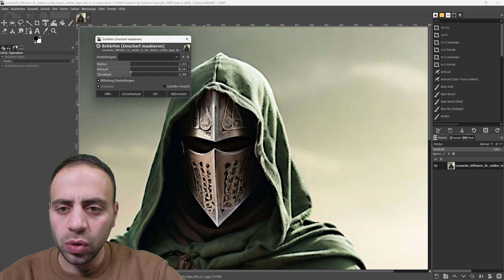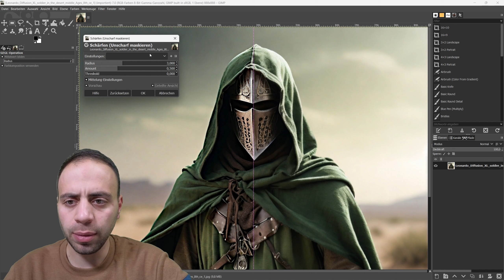Bilder schärfen in GIMP | Fotos & Bilder nachschärfen | Tutorial [DEUTSCH]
Ihr möchtet wissen, wie man Bilder & Fotos in GIMP nachschärfen kann. In diesem kurzen und knappen Tutorial demonstriere ich euch mittels des Werkzeuges "Unscharf maskieren" eine einfache Möglichkeit euren Fotos und Bildern den letzten Schliff zu geben und diese nachzuschärfen.

Ich hoffe der ein oder andere kann davon profitieren.
Ich wünsche euch viel Spaß beim Lernen und viel Erfolg.
Das gesamte Tutorial ist deutschsprachig.

Das Bild habe ich mit künstlicher Intelligenz erstellt und folgendes Tool dazu verwendet:

Prompt dazu lautete:
soldier in the desert, middle Ages, 8th century AD, green cape, green hoodie, light instead of face, sword, CANON 5 D Mark VI, Canon EF 85mm f/1.4L IS USM, ultra realistic, photo realistic, 4k, 8k, 16k, fire in the background